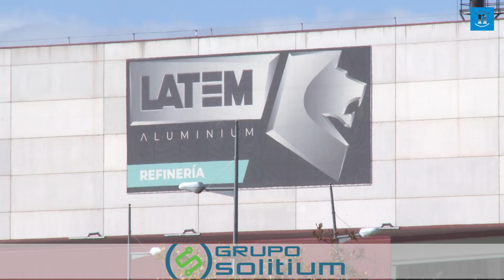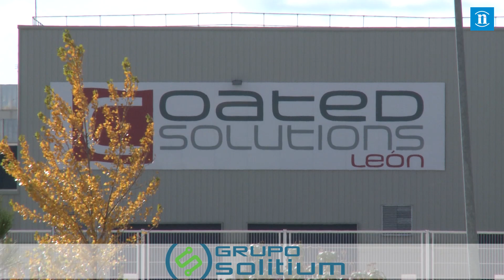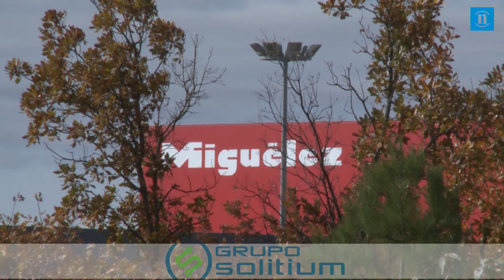Villadangos se queda sin suelo